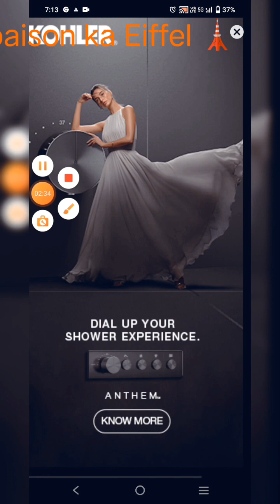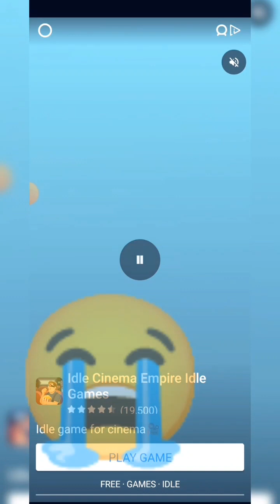the level bus (part2)